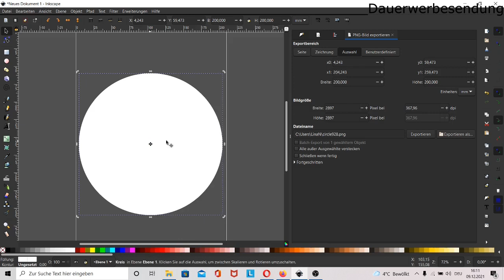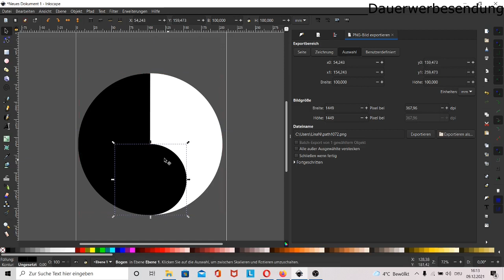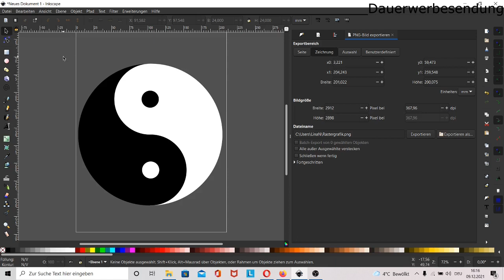Yin und Yang, Yin Yang mit Inkscape erstellen Inkscape tutorial deutsch